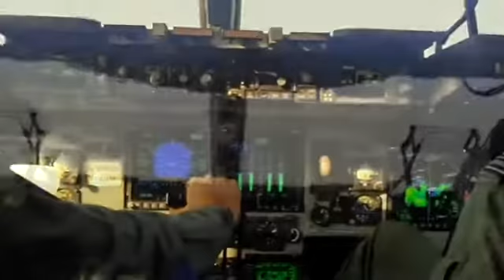लद्दाख से अब चीन और पाकिस्तान नेे दी बड़ी खबर, सही वक्त पर भारत ने उडाया बड़ा कदम